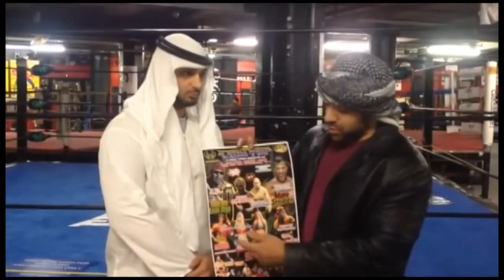WUW THE NEW ERA CONNECTION PROFESSIONAL WRESTLING SHOW 101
This video is about WUW NEW CONNECTION SPECIAL PREVIEW EDITION
NO COPYRIGHTS ARE CLAIMED OR IMPLIED IN REGARDS TO ANY STILL PHOTOGRAPHS OR MUSIC CONTENT {EXCEPT FOR INTRODUCTION) USED IN THIS VIDEO CREDITS TO: THE UNPREDICTABLE ONE BY CHRIS CLOONEY
JOHNNY RODZ PRESENTS WUW WRESTLING FROM GLEASONS GYM BROOKLYN NY.THE NEW ERA CONNECTION, ONE OF NEW YORK CITYS PREMIER INDIE PROFESSIONAL WRESTLING SHOWS. THE BEST OF MEXICO, JAPAN AND AMERICAN WRESTLERS BATTLING IT OUT IN ONE RING.